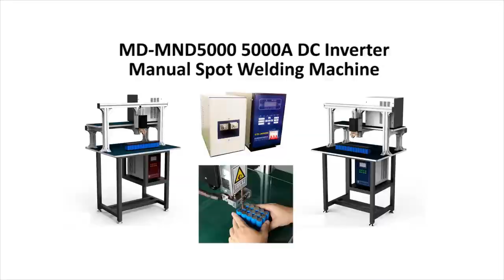MD-MND5000 5000A DC Inverter Manual Spot Welding Machine for Battery Pack Tab Welding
Manual spot welding machine for battery pack welding